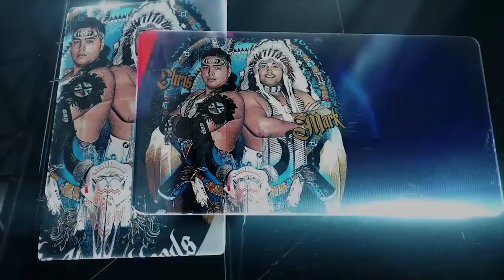rREY FINIX EN IWA 2019